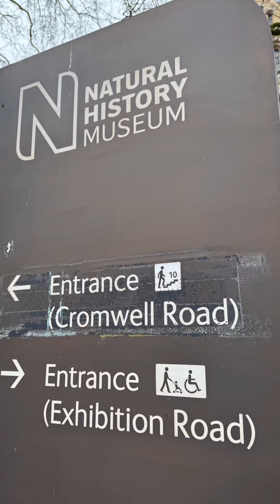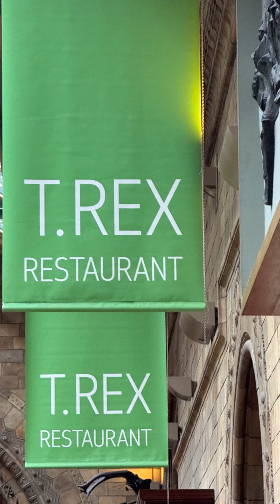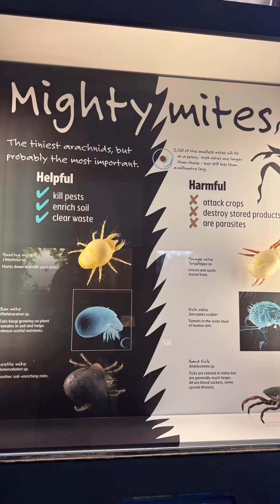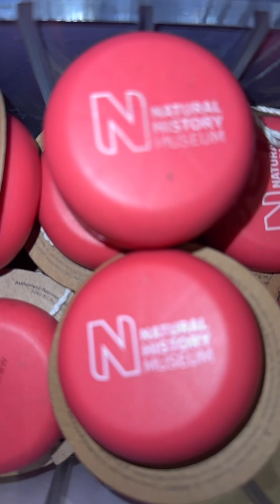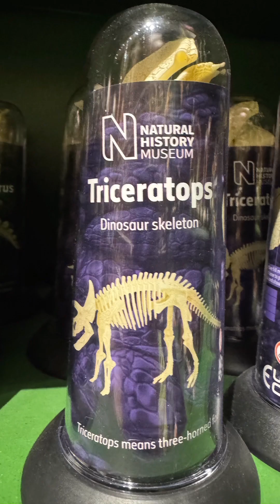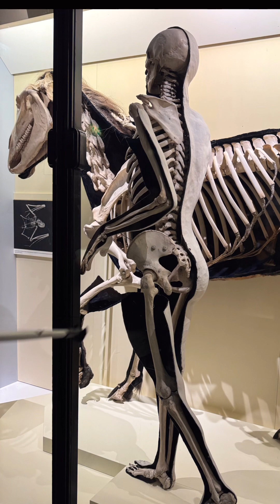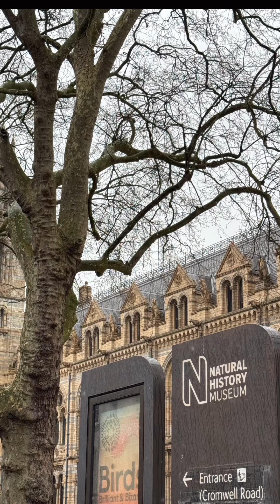Natural History Museum in London, England, UK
The Natural History Museum in London is a museum that exhibits a vast range of specimens from various segments of natural history. It is one of three major museums on Exhibition Road in South Kensington, the others being the Science Museum and the Victoria and Albert Museum.